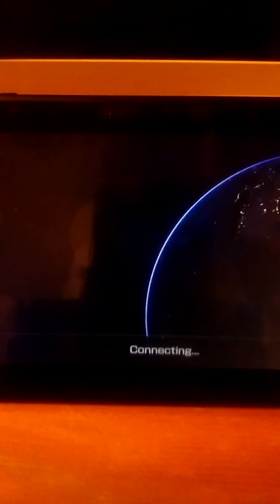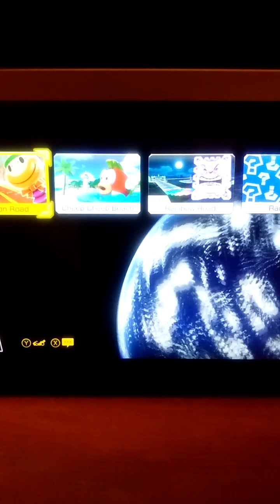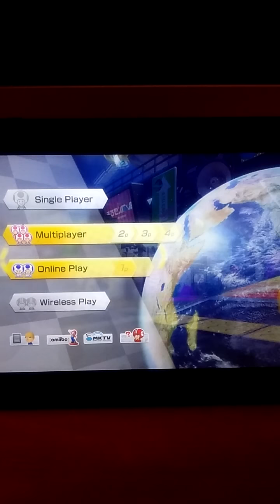Let's play mario kart 8 deluxe time try online raceing 🚘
I want give thanks friends and shout out series for your support keep epicness like falling star 🌠 sorry about late upload also if anyone have nintendo switch here my friend code 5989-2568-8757 😊